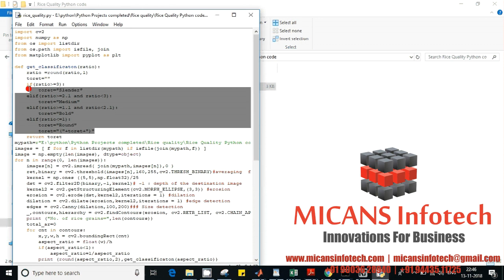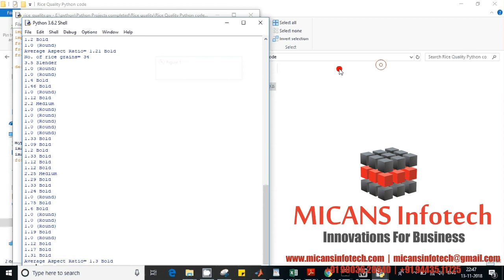Rice Quality Analysis Using Image Processing Techniques using Python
The content of the project:
1. IEEE standard reference paper
2. PowerPoint presentation
3. Screenshots
4. Software
5. Source code
6. Videos
7. ReadMe document to guide.

ABSTRACT:
Rice quality is nothing but the combination of physical and chemical
characteristics. Grain size and shape, chalkiness, whiteness, milling degree, bulk
density and moisture content are some physical characteristics while amylose
content, gelatinization temperature and gel consistency are chemical characteristics
of rice. The paper presents a solution of grading and evaluation of rice grains on
the basis of grain size and shape using image processing techniques. Specifically
edge detection algorithm is used to find out the region of boundaries of each grain.
In this technique we find the endpoints of each grain and after using caliper we can
measure the length and breadth of rice. This method requires minimum time and it
is low in cost.